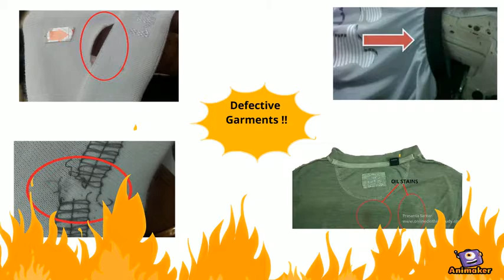Customer Complain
Animated Video created using Animaker Checker Training